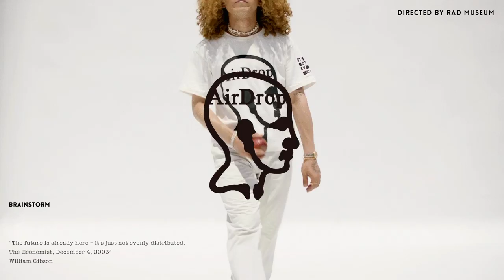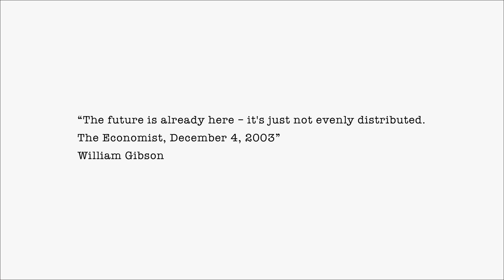Rad Museum - AirDrop (feat. 원슈타인) (Official Video)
'Brainstorm' out now

to purchase the 'Brainstorm' collection

Director: Rad Museum
DOP: LEE YOUNGWOO (1st Min Sungju, 2nd Lee Eunil, Ko Yuntae)
Gaffer: Lee Seongill (1st Kim Mincheol, 2nd Jung Jooho)
Lyrics by Rad Museum, Wonstein
Composed by Rad Museum, Wonstein, DAEHEE
Arranged by Rad Museum, DAEHEE
Mixed by No Identity
Mastered by Harrison Hong